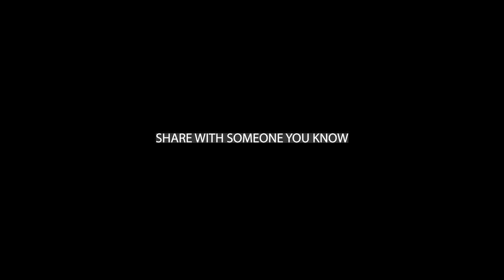Coffee Break - Are Your Thoughts Evil?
Sometimes crazy thoughts come into our minds. Am I the only one? How you overcome them is what matters. What are your thoughts?

 / bcre8iv3_bgr8

 / bcre8iv3

My Gear:
SONY A7III

Gorilla Pod